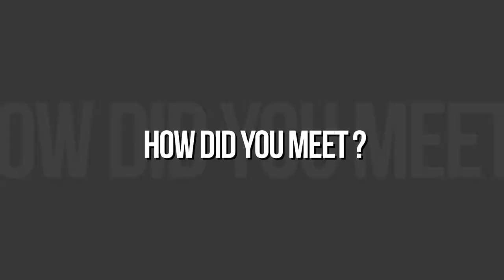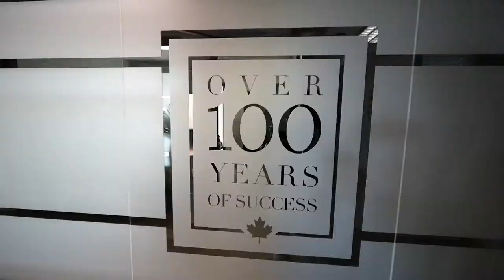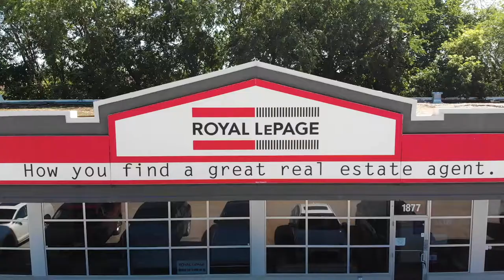Fit Club Winnipeg and Roya LePage Prime Real Estate